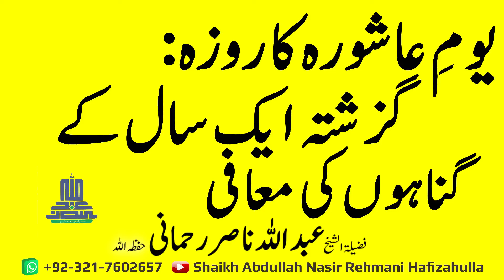Youm-e-Aashoora ka Roza Guzishta Aik Saal kay Gunnah'on ki Maafi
یومِ عاشورہ کا روزہ: گزشتہ ایک سال کے گناہوں کی معافی